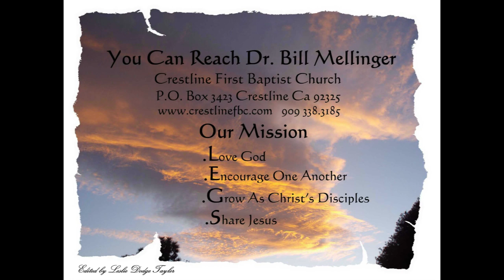Jesus Still Touches Us 4 5 15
Jesus Still Touches Us